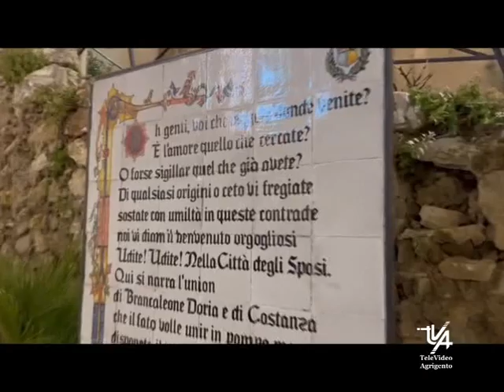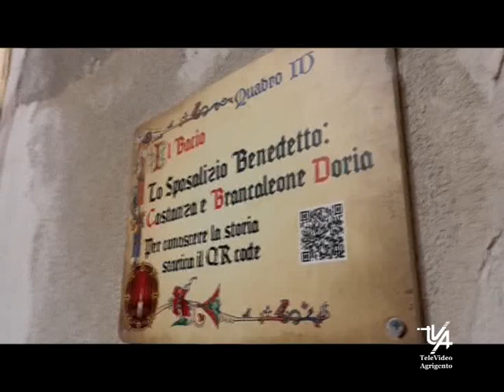Siculiana il museo diffuso Lo Sposalizio Benedetto